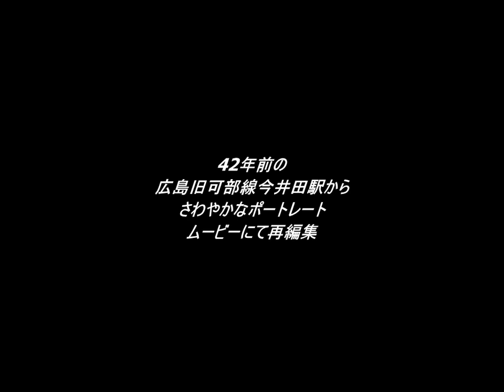４２年前の広島美人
旧可部線今井田駅より。 720p高画質で 拡大してご覧ください。

まだ駅はあると思いますので暇な方は、足を運んでみてください。

あっ　もしかしたら・・・・。